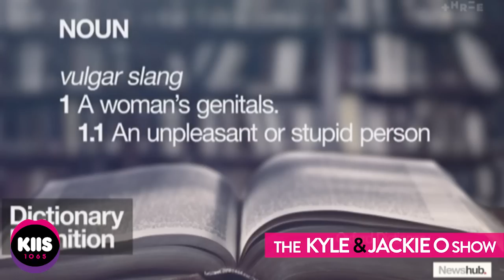C-Bomb Dropped On Live Radio! KIIS1065, Kyle & Jackie O